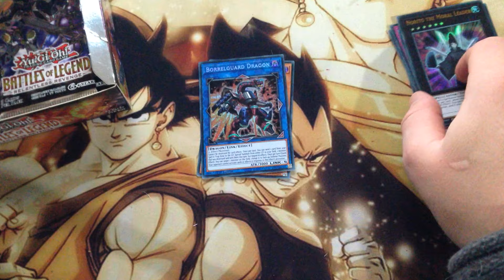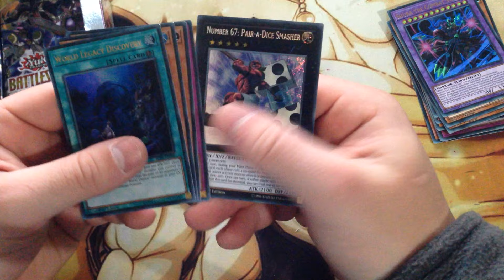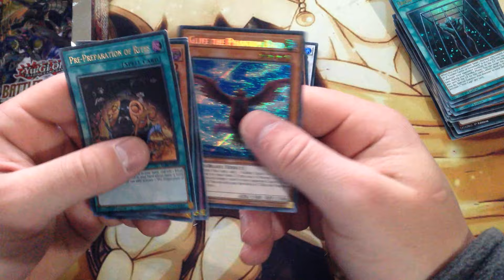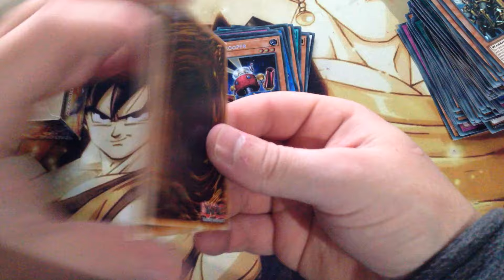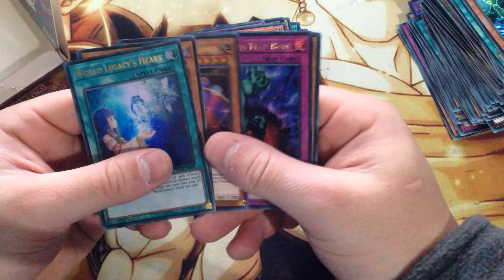Yugioh: Battle of Legends: Relentless Revenge Booster Box Opening #3